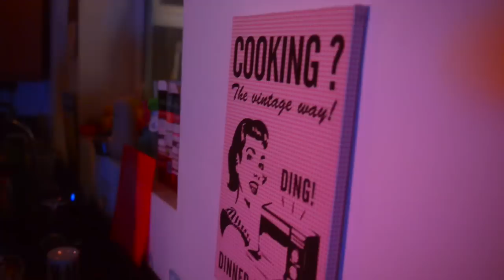NIB // Slovaks in London - Christmas Dinner '14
video by Roland Majer